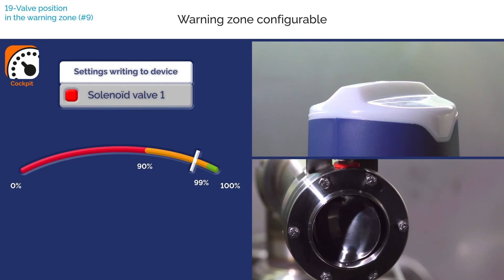19- Valve position in the warning zone #9 through Definox SORIO control top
How to configurate the warning function of SORIO control top?